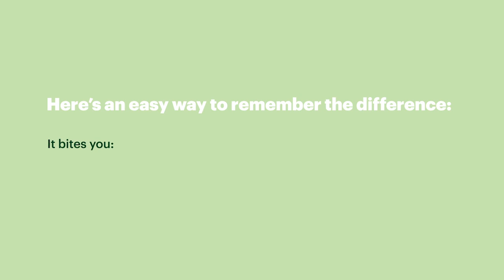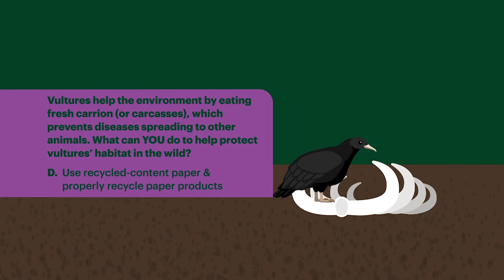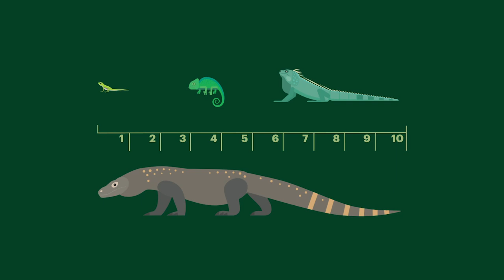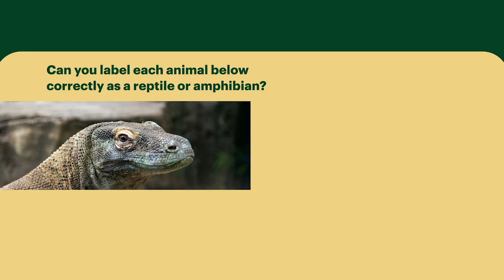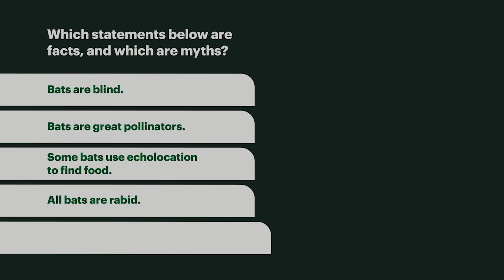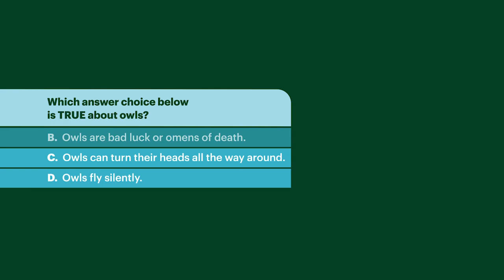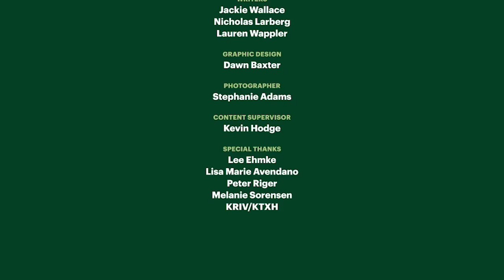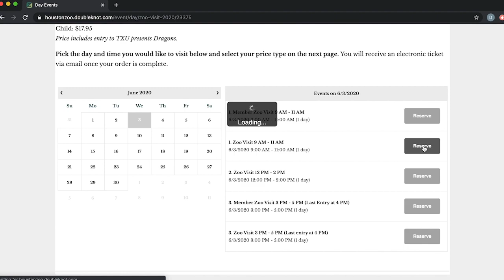Camp Zoofari TV: Episode 3